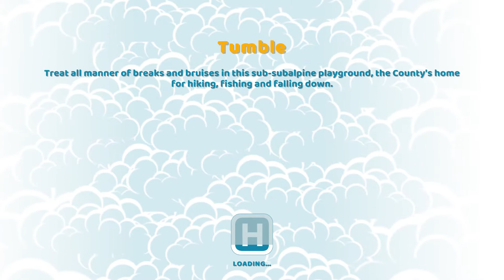TPH Two point hospital part 5